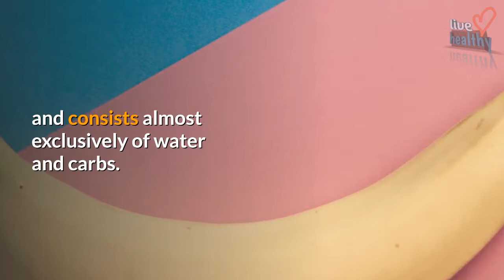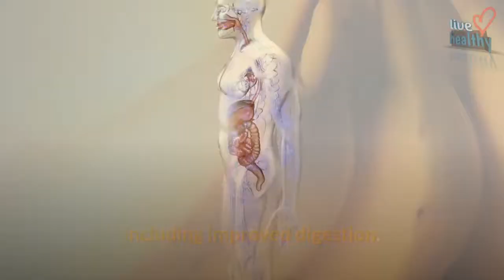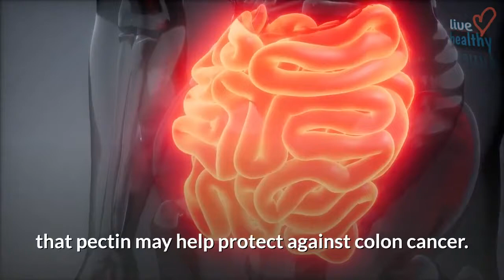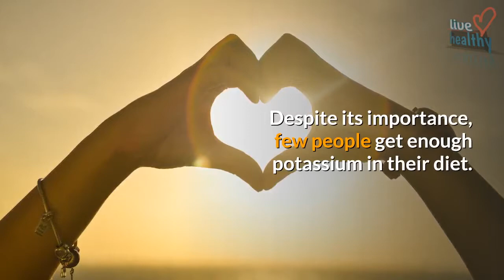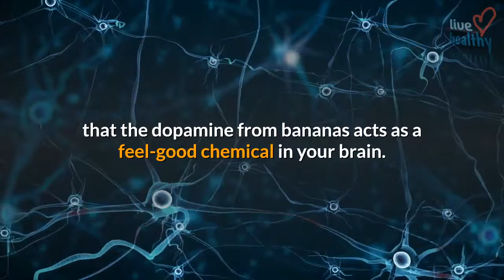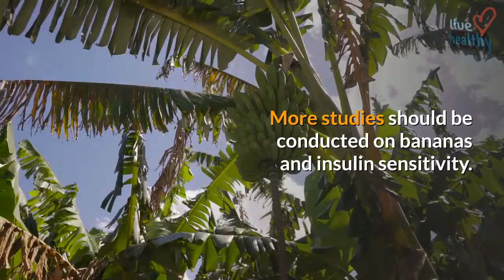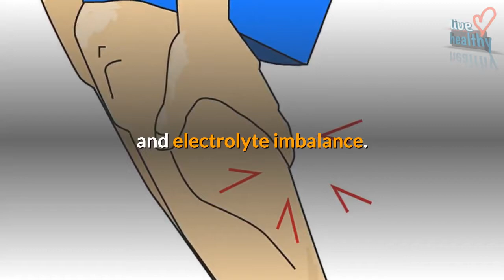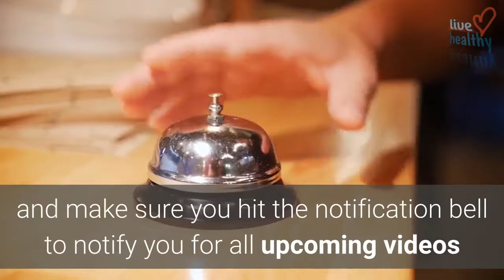11 amazing benifits when you eat banana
health articles

Written by Adda Bjarnadottir,